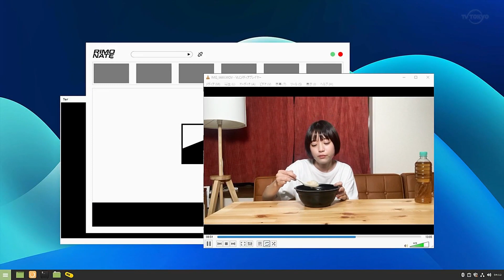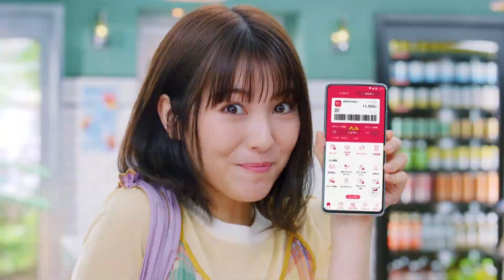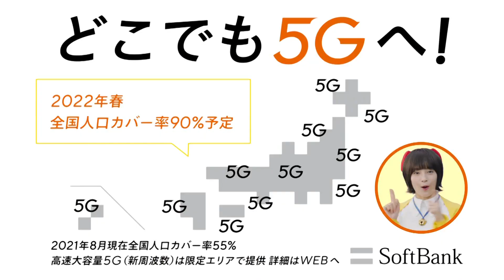謎番組『蓋』 2021/09/22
実験的蓋番組 3'周目 #1 (実質11話目)

テレビ東京　蓋